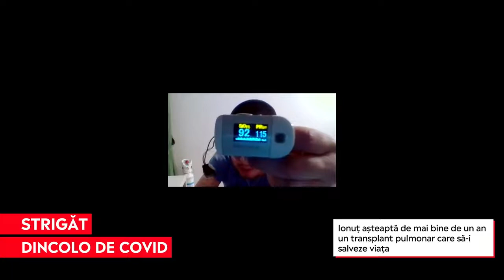COVID19: Strigătul unui pacient care are nevoie urgentă de transplant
Vieți puse în așteptare, într-un sistem sufocat de Covid. Strigătul unui pacient care are nevoie urgentă de transplant